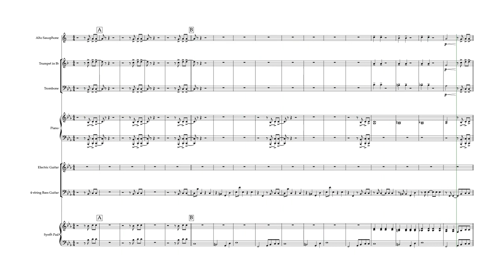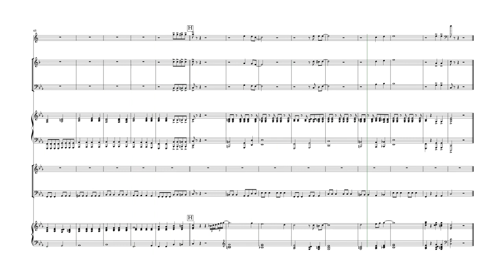Baby One More Time Notation Play-Along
arranged Joel Noftle